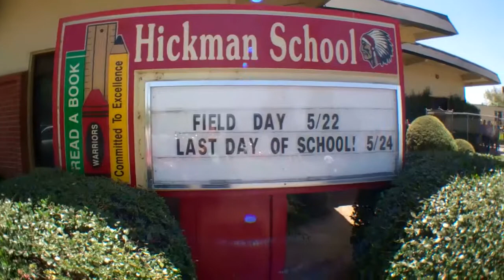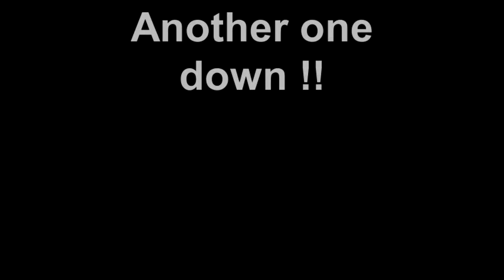schools almost out !!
Always a special day for kids not for parents lol.Sophia's last day of 4th grade at Hickman elementary.